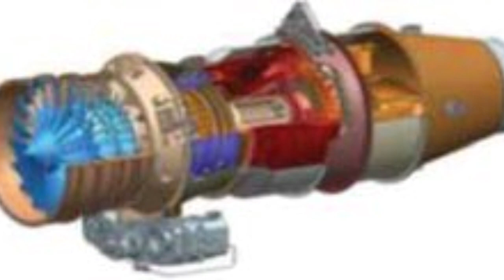India के Start-Up ने Design बनाया 4.5Kn Turbofan Engine का जो UAV और Cruise Missile को Power देगा